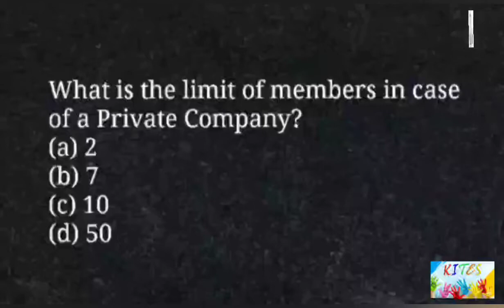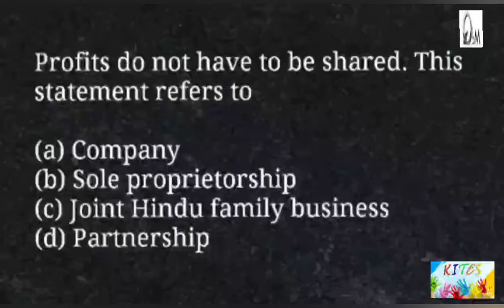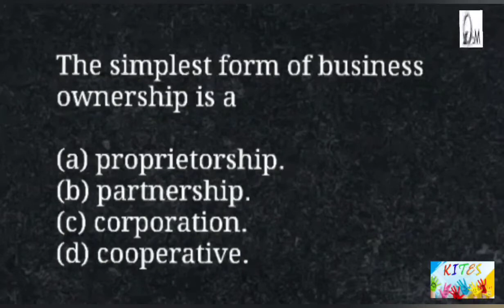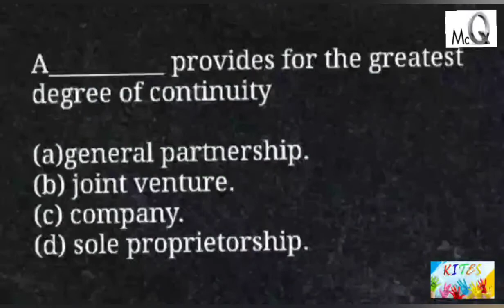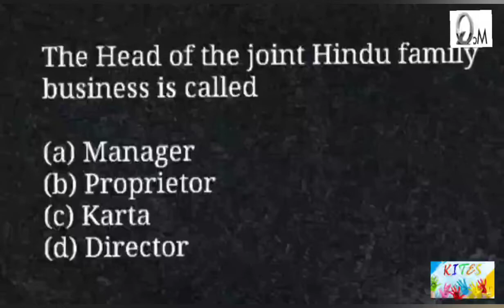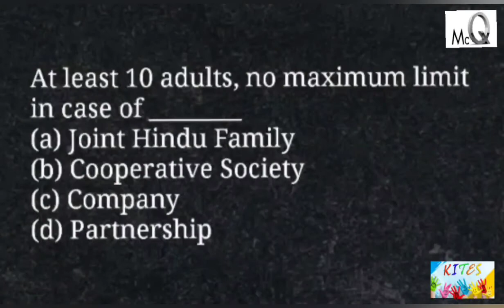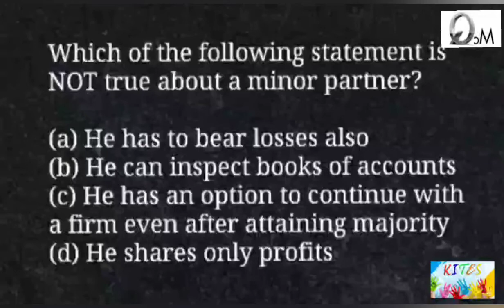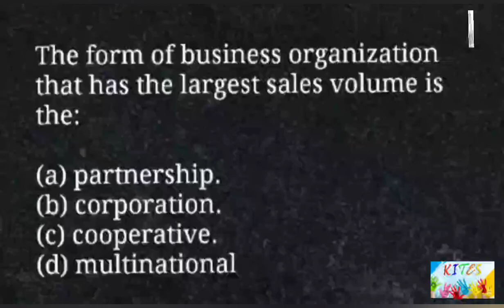MCQ questions। Forms of business organisation। Class 11th Business studies Chapter 2